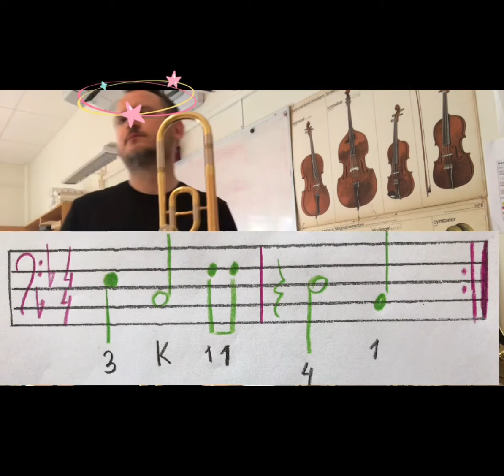Dagsfall El sistema - skapat av åk 3B